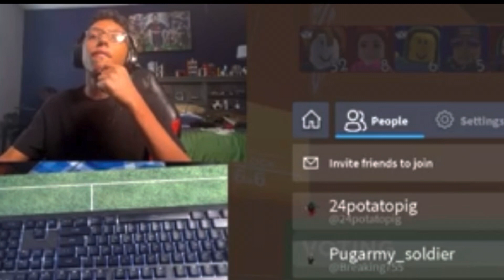Playing arsenal in ROBLOX!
Hoped you enjoyed it!